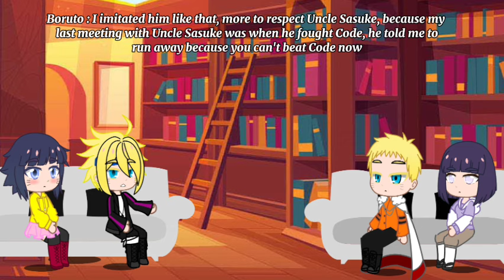Uzumaki Family React To Boruto || Boruto Two Blue Vortex || Gacha Club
react to boruto
Uchiha Clan React to Boruto
boruto react
naruto react to boruto
boruto two blue vortex react to boruto
naruto friends react to naruto
react to boruto timeskip
react boruto
boruto react to
boruto friends react to boruto
реакция на боруто
boruto two blue vortex react
react to
реакция на аянокоджи
boruto react to boruto
React to lookism
Lookism React to
React to rimuru
React to Ichigo
boruto friends react to boruto timeskip
boruto adulto react boruto
react to cid kagenou
naruto react to boruto two blue vortex
boruto as
react to boruto blue vortex
react to ichigo
boruto friends react to boruto two blue vortex
boruto two blue vortex react to
boruto and his friends react to boruto two blue vortex
borusara
boruto gacha life
react to boruto two blue vortex
naruto react boruto
react to sarada
boruto adults react to boruto
boruto and his friends react to boruto
boruto react to boruto two blue vortex
gacha life reacts to boruto
react to sasuke
naruto texting story
react to borusara
naruto friends react to boruto two blue vortex
naruto reacts to boruto
bleach react to ichigo
boruto reacts
boruto two blue vortex react gacha
gacha life react to boruto
react boruto two blue vortex
the eminence in shadow react to cid
borusara react
boruto react to two blue vortex
gacha life react boruto
naruto react to boruto timeskip
naruto react to sakura
boruto react boruto
react to cid
boruto gacha
naruto react to sasuke
реакция боруто
boruto adults react boruto
naruto friends react to boruto
react to two blue vortex
boruto react to naruto
boruto reaction
gacha life boruto
lookism react to
react boruto timeskip
react boruto two blue vortex gacha
react to naruto
uchiha clan react to sarada
boruto friends react to two blue vortex
boruto react to borusara
boruto react to future
boruto react to timeskip
boruto two blue vortex react boruto
boruto two blue vortex react gacha life
eminence in shadow react to cid
gacha react boruto two blue vortex
gacha react to boruto
react to himawari
two blue vortex react to boruto
borusara gacha life
boruto blue vortex react
naruto friends react to boruto timeskip
naruto react
react boruto gacha
react to boruto as
reacts to boruto
боруто реакция
реакция на ичиго
borusara texting story
boruto friends react boruto
boruto friends react to borusara
boruto parents react to boruto
boruto texting story
boruto two blue vortex chapter 5 reaction
naruto friends react to naruto as
react ao boruto
react to boruto future
react to sakura
boruto adulto react boruto timeskip
boruto and his friends react to time skip
boruto parents react to boruto two blue vortex
boruto react to sarada
boruto two blue vortex react to borusara
gacha react boruto
lookism react
naruto react to
naruto react to future
react boruto gacha life
react to boruto two blue vortex gacha
react to lookism
reacting to boruto
the eminence in shadow react to cid kageno
боруто
anime react to boruto
boruto adults react to boruto timeskip
boruto and his friends react to future
boruto friends react to boruto future
boruto parents react to timeskip
boruto two blue vortex gacha react
boruto two blue vortex reaction
manhwa react
mlb react to
naruto react to borusara
past naruto friends react to naruto
react do boruto
react to boruto gacha life
two blue vortex react
реакция на борусара
boruto adulto react to boruto
boruto adults react boruto two blue vortex
boruto adults react to
boruto and his friends react to sarada
boruto gacha life react
boruto gacha life reaction
boruto gacha react
boruto react gacha
boruto reaction gacha
boruto reaction gacha life
boruto reacts to
boruto time travel arc react to
boruto timeskip
boruto timeskip react to
boruto two blue vortex gacha life